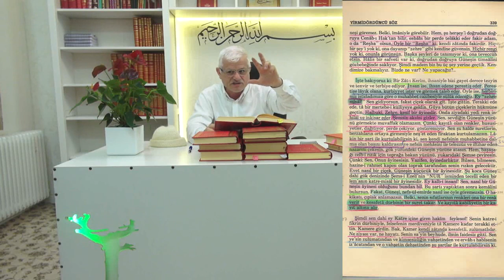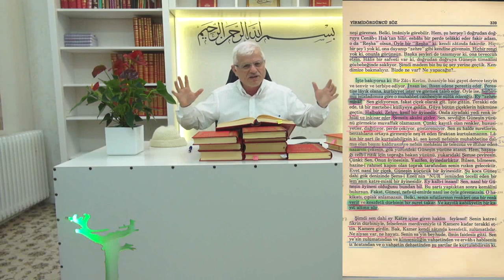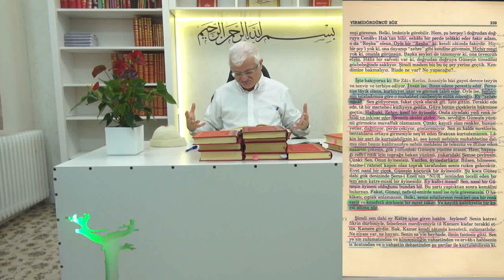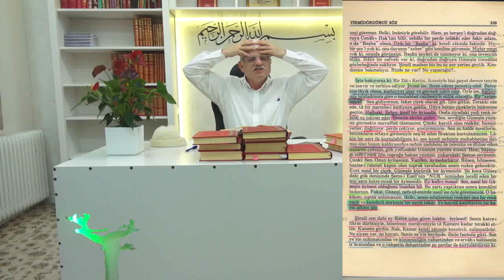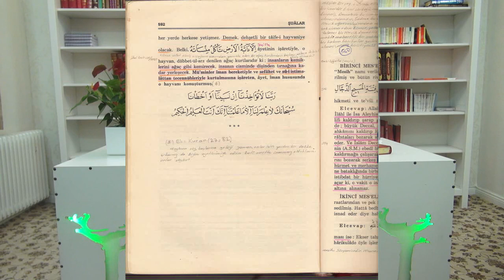19.11.2014 - Psikoloji 261 - Dertlerini Sulama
Psikoloji-261- Dertlerini Sulama